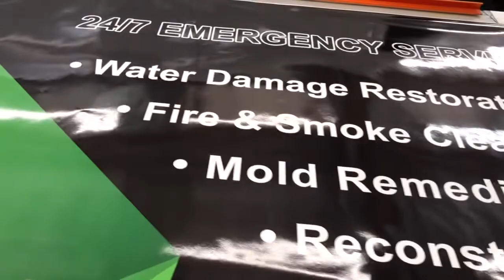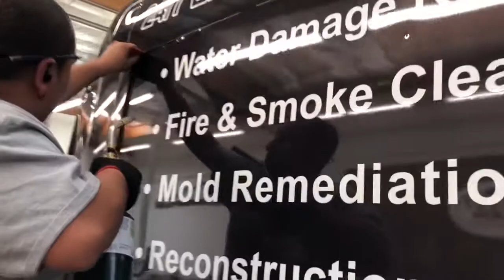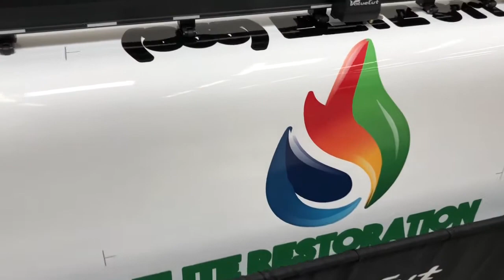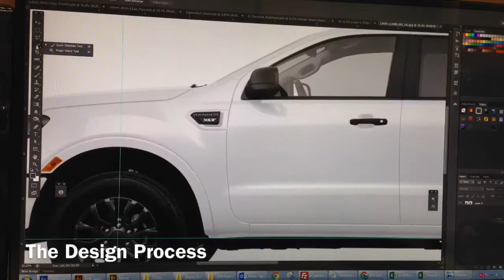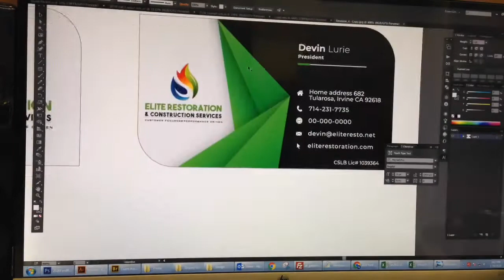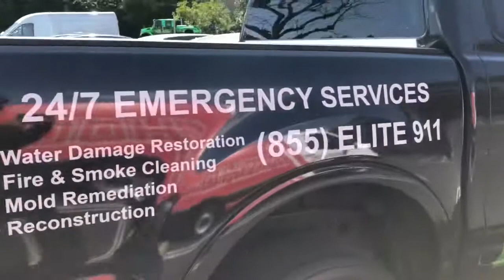🚛🎇Elite Restoration | Fleet Wrap by Gatorwraps | Ontario, CA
🚛✨ Check out the stunning fleet wrap done by Gatorwraps for Elite Restoration! Transform your vehicles and elevate your brand with custom, high-quality vinyl wraps designed and installed by our expert team. 🌟 See the amazing results and get inspired to wrap your fleet today. 🐊